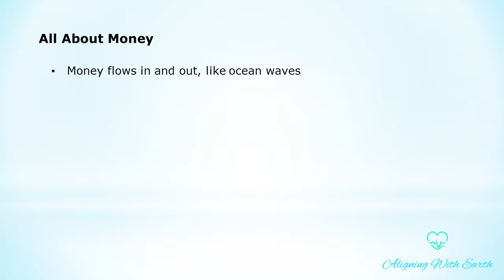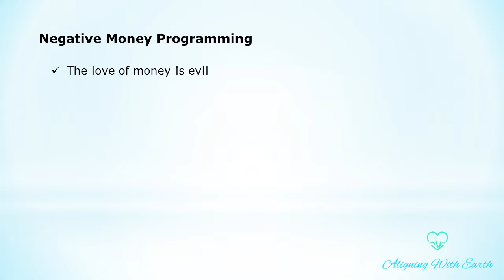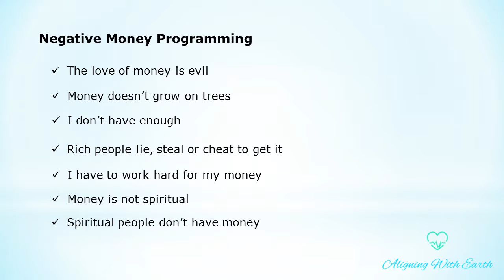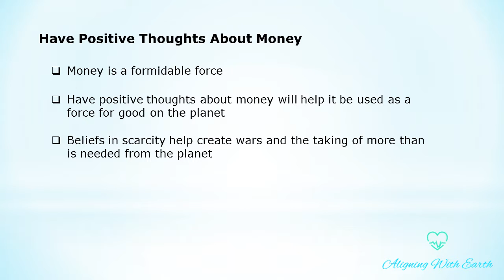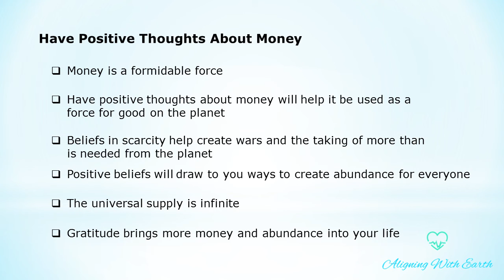Live Your Dream Lecture 37